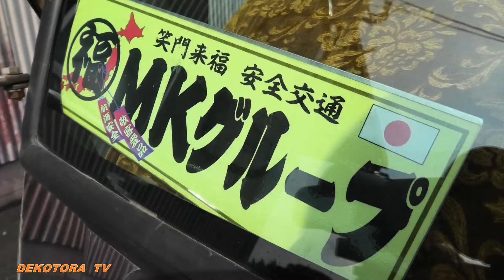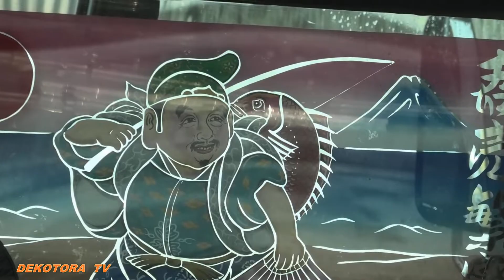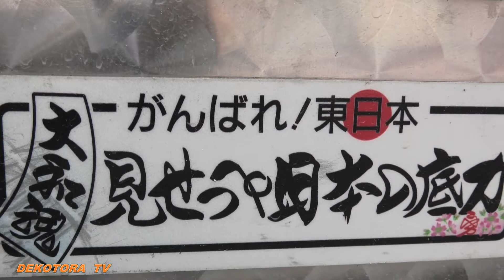内山興業様のISUZUエルフダンプカーの動画はコチラです❢❢【デコトラ】★MK工業★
デコトラTＶでは、コチラのYouTube動画を【デコトラ・アートトラック専門店トラックパーツMK】の再生リストにまとめています。

さて、今回は2022年8月13日(土)〜15日（月）迄の3日間、福岡県小郡市ニ森に店舗を構えていらっしゃるデコトラ・トラック専門店【トラックパーツMK】様にお邪魔して来ました。
デコチャリの初代龍虎丸様にご縁がありコレをきっかけに話が進みまして、今回は、MK工業様で架装された車両だけをYouTube撮影させて貰いました。
お盆休みにも関わらずMK工業代表及び撮影させて頂きましたオーナーの皆様には本当に有り難う御座いましたm(_ _)m
今後もイベント等でお会いする事もあると思いますが是非デコトラＴＶを宜しくお願い致します。

トラックパーツMK工業様のInstagramはコチラです。

トラックパーツMK工業様のホームページはコチラです。